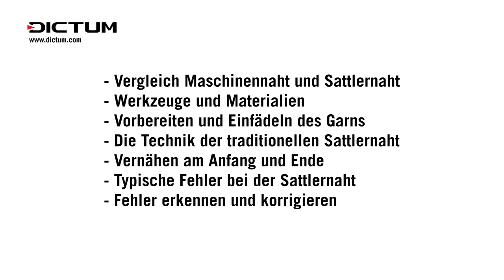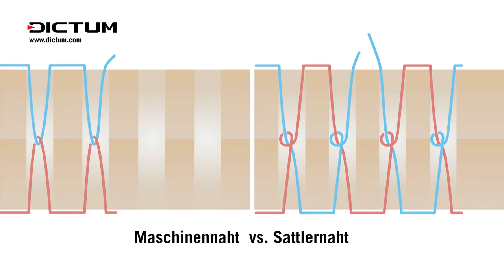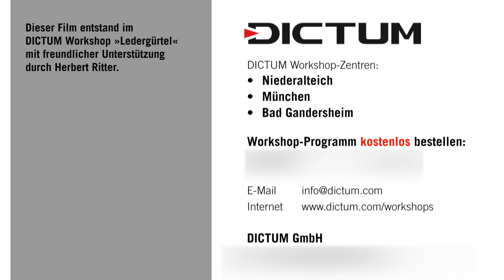Die Sattlernaht - Leder von Hand nähen - mit Herbert Ritter - Tutorial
Die Sattlernaht ist eine traditionelle Technik, um Leder von Hand zu nähen. Sattlermeister Herbert Ritter zeigt in diesem Video wie es geht und erklärt die Vorteile.

Wenn Sie an weiteren Aspekten der Lederbearbeitung, wie zum Beispiel Materialkunde, Zuschnitt des Leders, Ausschärfen, Kantenbearbeitung, Nassformtechnik etc. interessiert sind, bietet sich ein DICTUM Workshop zu diesem Thema an:

Den Lederbearbeitung Grundkurs gibt es auch als Onlinekurs mit Herbert Ritter

Dieses Video zeigt detailliert die Technik der Sattlernaht:
- Vergleich Maschinennaht und Sattlernaht
- Werkzeuge und Materialien
- Vorbereiten und Einfädeln des Garns
- Die Sattlernaht - Schritt für Schritt
- Vernähen am Anfang und Ende
- Typische Fehler bei der Sattlernaht
- Fehler erkennen und korrigieren

Nach dem schrittweisen Erklären der Nähtechnik folgt im letzten Abschnitt des Films eine Vertiefung am Beispiel der Handnaht an einem Ledergürtel.

Die Sattlernaht ist eine Handwerkstechnik, die so nur von Hand gemacht werden kann. Es gibt noch keine Maschine oder Roboter, die in der Lage wären, diese Technik in irgendeiner Weise kostengünstig zu realisieren.

Eine herkömmliche Nähmaschine näht mit zwei Fäden. Dabei wird der Oberfaden im Spulenhäuschen mit dem Unterfaden überkreuzt und wieder nach oben herausgezogen. So entsteht eine Naht, bei der der Oberfaden stets an der Oberseite, der Unterfaden an der Unterseite bleibt.

Anders bei der Sattlernaht. Hier wird der Faden komplett von der Oberseite zur Unterseite durchgezogen und anschließend mit dem zweiten Faden verschlungen bzw. verknotet. So entsteht eine Naht, bei der die Fäden ständig die Seiten wechseln und sich zudem gegenseitig sichern.

Eine Maschinennaht kann leicht gelöst werden, wenn ein Faden durchtrennt wird. Die Fäden kann man anschließend einfach herausziehen. Hingegen hält eine Sattlernaht selbst wenn der Faden an mehreren Stellen durchtrennt wird. Da der Faden gewachst ist, verklebt der Knoten in der Naht zusätzlich.

Herbert Ritter ist Sattler- und Feintäschnermeister. Mit dem Bau von Maßsätteln fing es an, dann kamen viele Jahre als Täschner bei Hermès - Paris hinzu, es folgten weitere Jahre als Produktentwickler und -manager in der Modebranche. Heute, nach fast 30 Jahren Berufspraxis, gilt seine Leidenschaft dem Erhalt der traditionellen, manuellen Arbeitstechniken. Handnähte, klare Formen, Funktion und Qualität stehen bei ihm im Fokus.